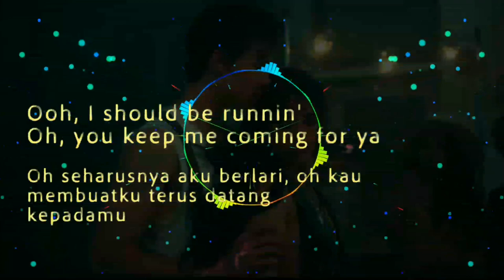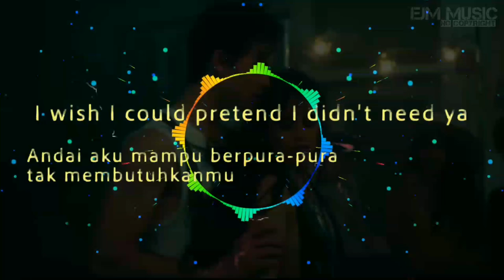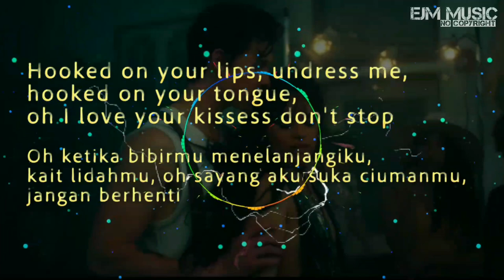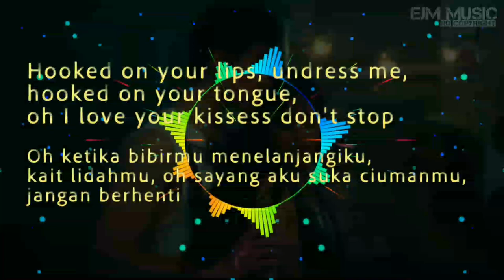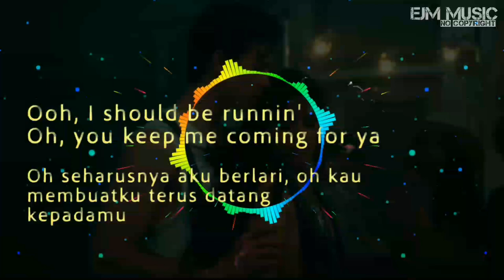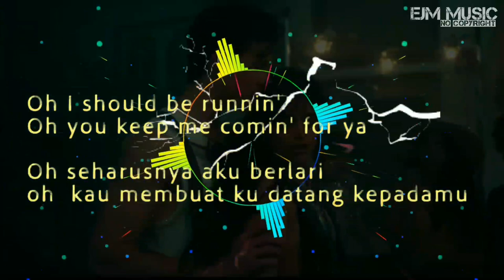SENORITA_LYRICS_VERSI_GENDANG_KOPLO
Lyrics:

Yeah no
Sapphire moonlight
We danced for hours in the sand
Tequila sunrise